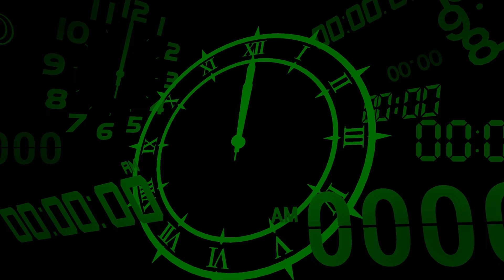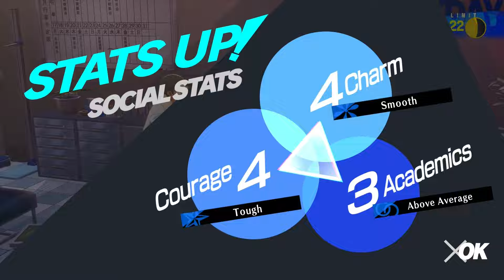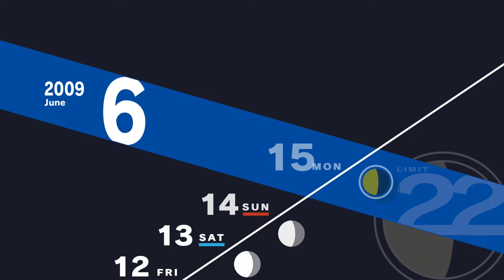Persona 3 Reload - Part 16 - Marin Karin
Welcome to the Persona 3 Reload Walkthrough/let's play and today, we enter the next block of Tartarus and unleash the full might of our Theurgy skills on the gatekeepers with Mitsuru in particular coming in clutch